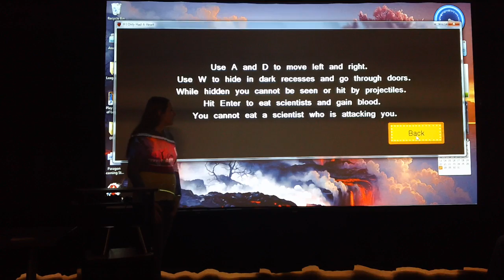Global Game Jam 2013 at the University of Denver - Final Presentations -